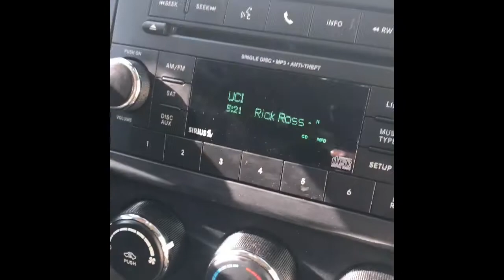Jeep Compass USB